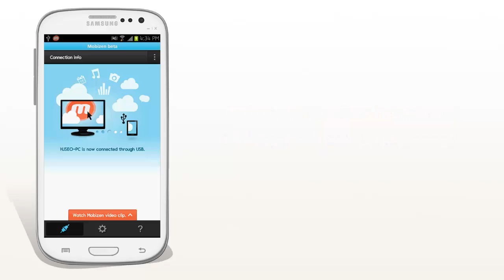Mobizen: Wi-Fi Connection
MOBIZEN Wifi connection